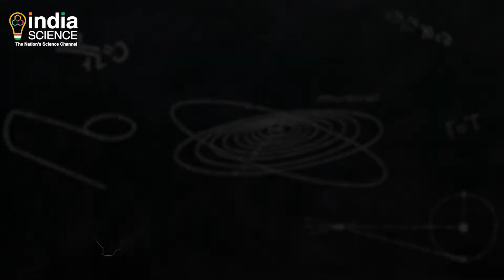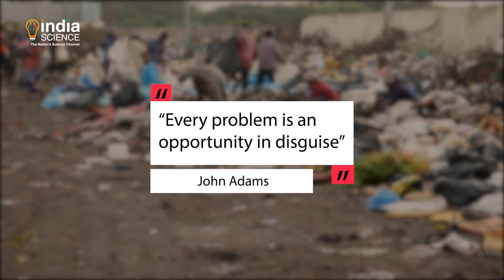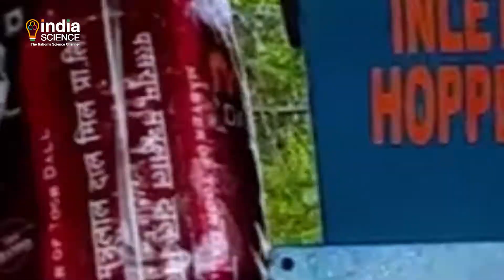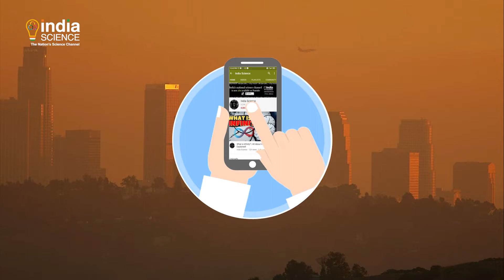The Journey of Our waste Explained! | Fertilizer from Waste | ROWS IIT-DHANBAD Technique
Don’t you wonder where the left-out burger, sandwich or fruit go after you throw them in the dustbin?
Have you ever been curious to know where pizza boxes, tissue paper or cardboards go after you put them in the trash?
Presently, India generates about 64 million tonnes of this waste or simply trash per year. If all this waste was put on trucks, they would almost make a circle around the earth.
This number is expected to increase to 165 million tonnes by 2031 i.e around two and a half-circle of trucks around the earth.
Watch this episode of ‘Explained!’ till the end, to know about the dark journey of our trash, and an innovative way to manage it!